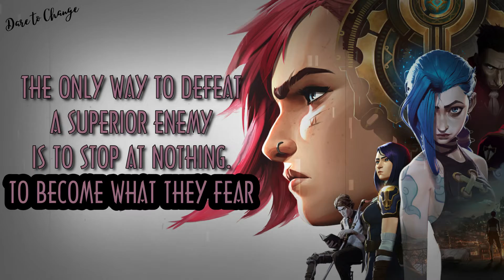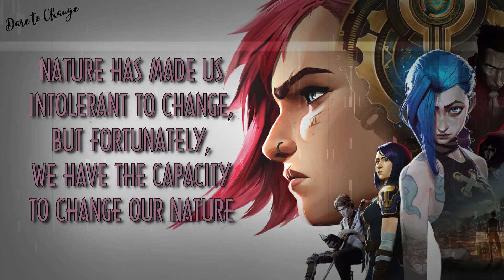BEST MOTIVATIONAL DIALOGUES FROM THE NETFLIX SEASON ARCANE || LEAGUE OF LEGENDS || DARE TO CHANGE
1)This video has no negative impact on the original works (It would actually be positive for them)
2)This video is also for teaching purposes.
3)It is not Transformative in nature.
4)I only used bits and pieces of videos to get the point across where necessary.

Dare to Change does not own the rights to these video clips.
However, if any content owners would like their images removed, please contact.